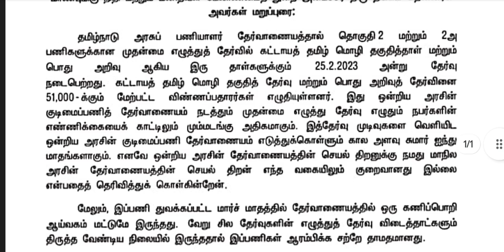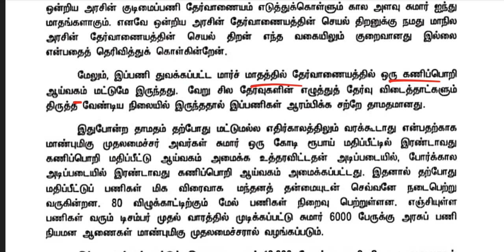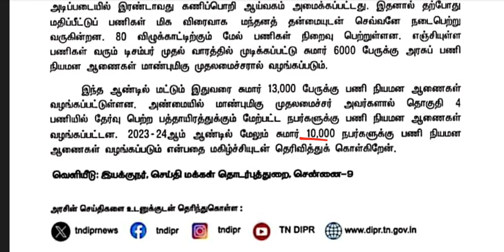TNPSC GROUP 2,2A MAINS RESULTS OFFICIAL UPDATE